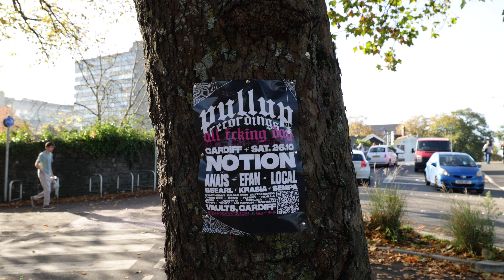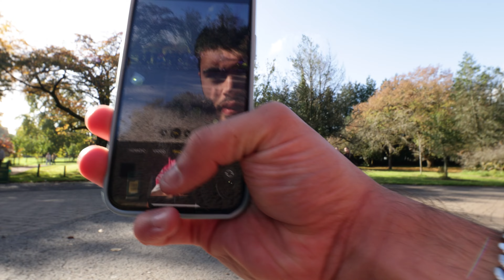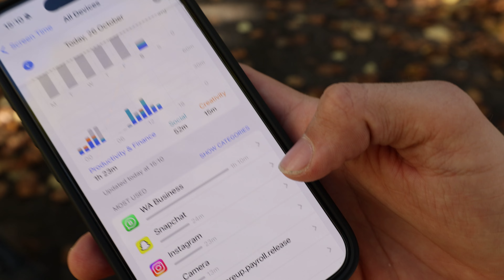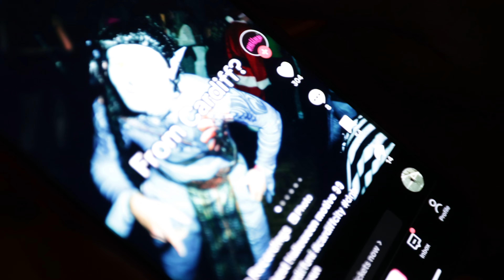Building A Brand With Your Best Mates | AFD Tour Cardiff | S3E3 extended cut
Stop 7 of our AFD tour back in Cardiff